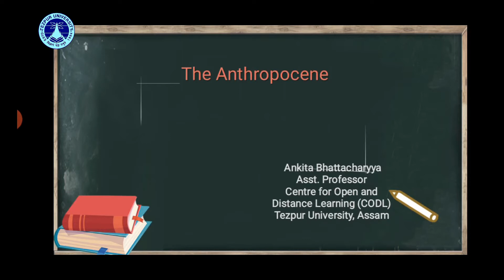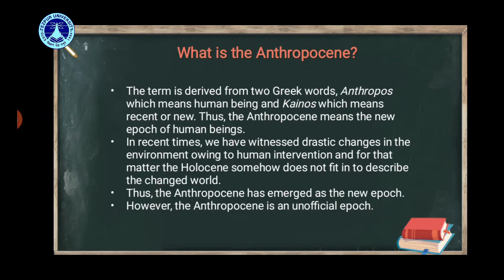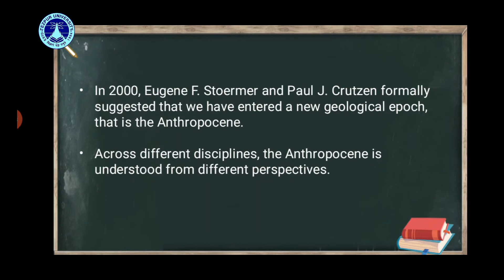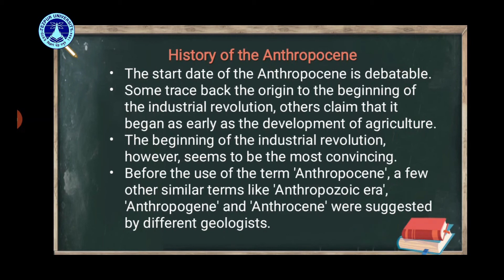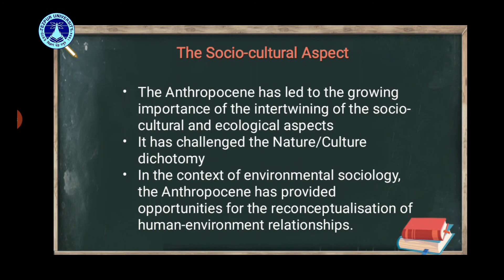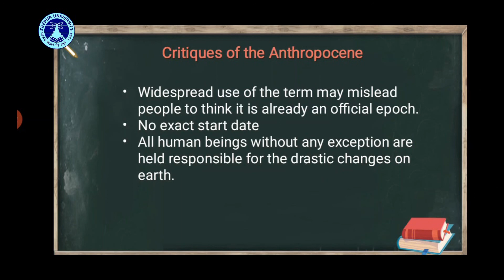The Anthropocene || Ms. Ankita Bhattacharyya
Human intervention has drastically changed the earth's climate and ecosystems to the extent that it seems we have entered a new epoch which is an epoch of human beings or the Anthropocene. The Anthropocene is, therefore, an unofficial epoch in earth's history when human activities started to have significant impact on the earth and its environment.

Target Audience: Undergraduate & Postgraduate Students of Sociology

Published by: Centre for Open and Distance Learning (CODL), Tezpur University